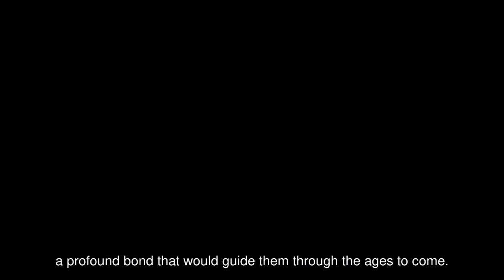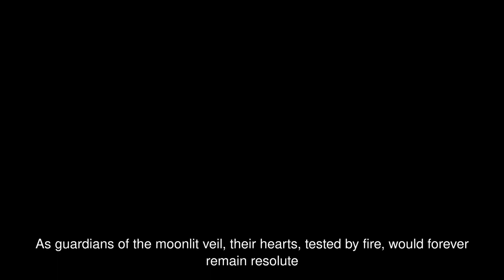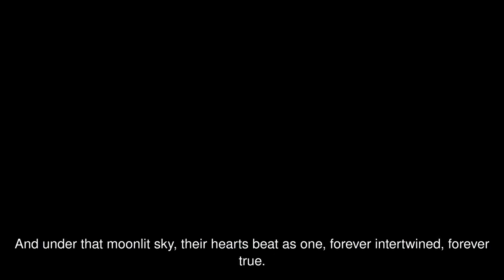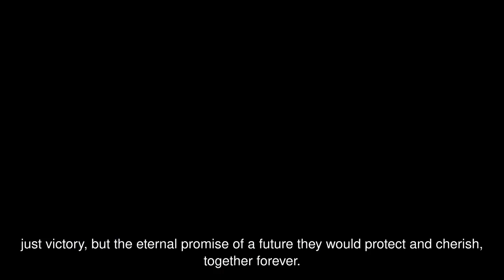Under the Moonlit Veil: A 12-Chapter Epic Fantasy Romance | Fantasy Fiction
Journey through a magical world of love, destiny, and ancient powers in "Under the Moonlit Veil." Follow Faylin and Selene's epic romance as they face trials, curses, and mythical beings to protect their bond and the balance between worlds.

Chapter Overview:

Chapter 1. Under the Silverlight: The Lunar Festival introduces Faylin and the mysterious Selene.

Chapter 2. The Secret Garden: Faylin discovers a hidden sanctuary and learns of her connection to Selene.

Chapter 3. Enchanted Encounters: Their bond is tested by the Lumineth and Umbralis in the Realm of Reflections.

Chapter 4. The Serpent's Kiss: Seraphina curses Selene, setting Faylin on a quest for a cure.

Chapter 5. A Dance of Shadows: Faylin faces the Night Queen's court to save Selene.

Chapter 6. Heart of the Dragon: The couple seeks the dragon's heart to break Seraphina's lingering influence.

Chapter 7. The Crystal Lake: Truths about their roles as protectors are revealed in mystical waters.

Chapter 8. Trial by Fire: Faylin and Selene face the Ancient Council of Wizards' challenge.

Chapter 9. Twilight Revelations: Ancestral spirits unveil the legacy behind their union.

Chapter 10. The Fae Council: Their love is judged and blessed by the mystical Fae.

Chapter 11. Blood of the Phoenix: A final ritual to cement their bond against dark forces.

Chapter 12. Eternal Moonrise: The ultimate battle against Seraphina for the fate of their world.

Experience a tale of enduring love, magical trials, and destiny in this captivating fantasy epic and join us here for daily fantasy, fantasy romance, and sci fi fantasy tales @FantasyChapters